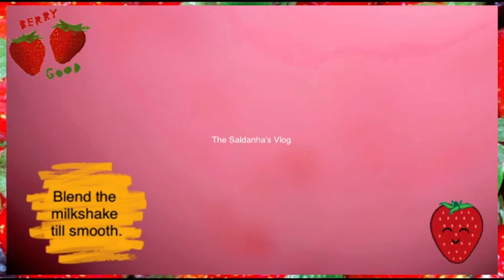HOW TO MAKE CREAMY STRAWBERRY MILKSHAKE • REFRESHINGLY GOOD • TSV 707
HOW TO MAKE CREAMY STRAWBERRY MILKSHAKE • REFRESHINGLY GOOD

StrawberrySmoothie

Hope you like the video guys! Enjoy watching! God Bless you all!